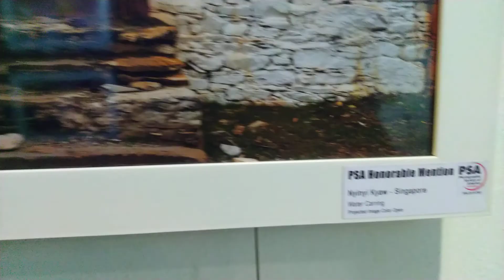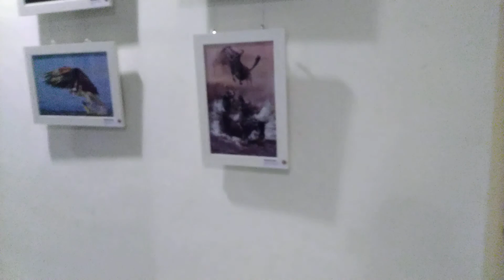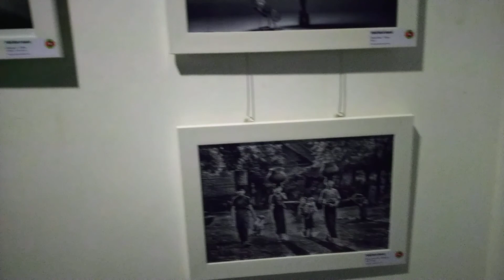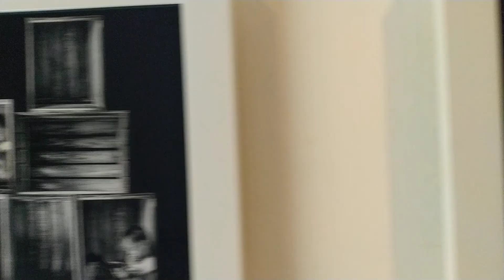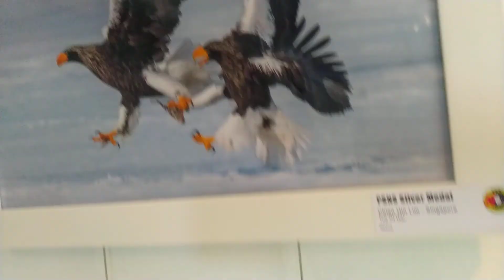juara foto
pameran foto terbaik